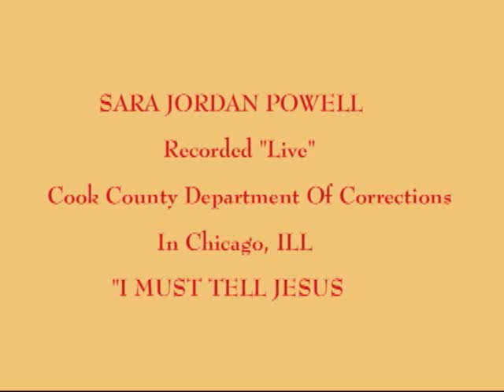"I MUST TELL JESUS" SARA JORDAN POWELL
SARA JORDAN POWELL 1979 "Live" at Cook County Dept. of Corrections in Chicago,ILL